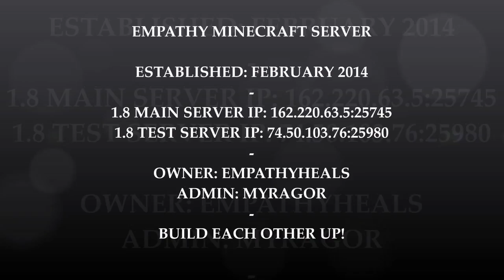Empathy Minecraft Server Places 32